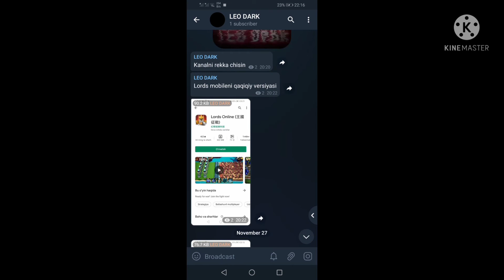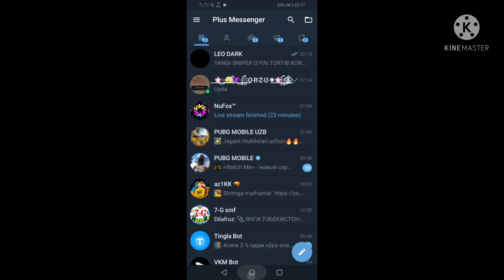TELEGRAMM KANALGA OBUNA BOLING EASY BOMBA